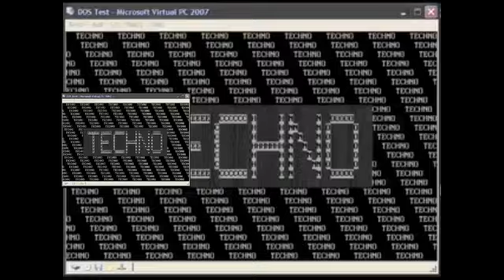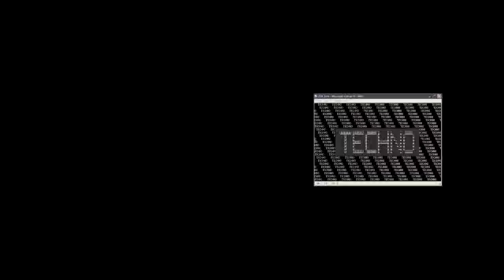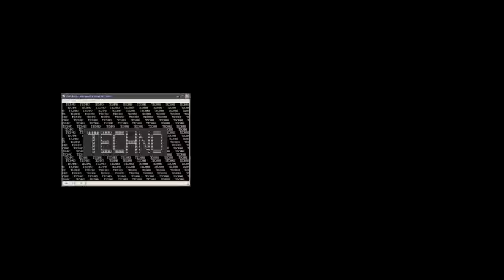(sparta duel) techno'd sparta madhouse V2 remix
Round 5 with ThatSpartanFailNerd

video by danooct1

base by sonicknockoff